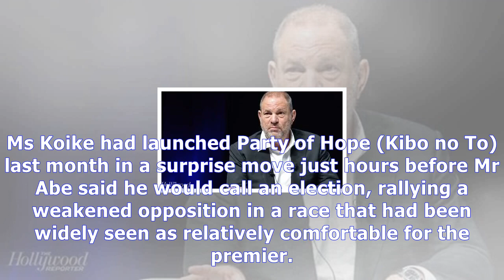Yuriko koike questions donald trump's admin stability in view of us-japan alliance